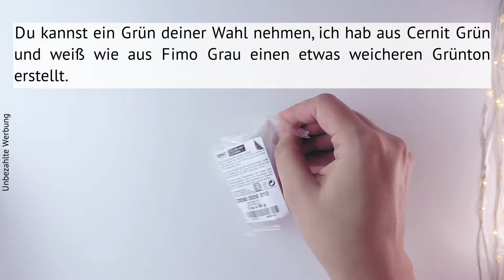DIY Erbsenschoten für Pinsel aus Cernit und Fimo-Anleitung für Fimo-Anfänger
Pinsel beim Malen abzulegen ist tatsächlich etwas, das ich bisher so gemacht habe: Mit Pinsel malen, ablegen auf Küchenrolle, viele andere Pinsel in der Zwischenzeit nutzen, der Pinsel klebt an der Küchenrolle. Aus Wut den Pinsel im Wasserglas liegen gelassen (voll mit Wasser natürlich), der Pinsel kam nach einer Zeit geknickt wieder raus, Knick geht nie wieder weg. Ok gut, da musste dann wohl jetzt mal endlich eine Lösung her, daher dachte ich mir, wie süß wären denn eigentlich zwei große Erbsenschalen für so etwas, gesagt, getan. In diesem Video seht ihr wie ihr sie selbst zuhause ganz easy auch als Anfänger nachbauten könnt!